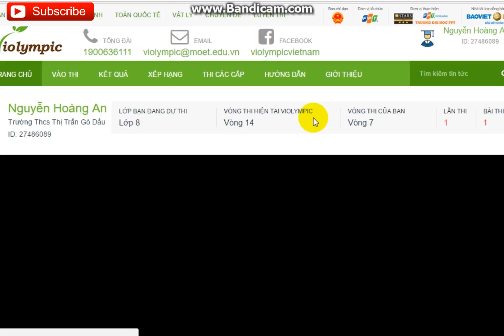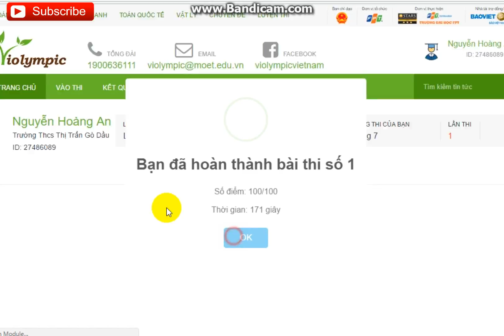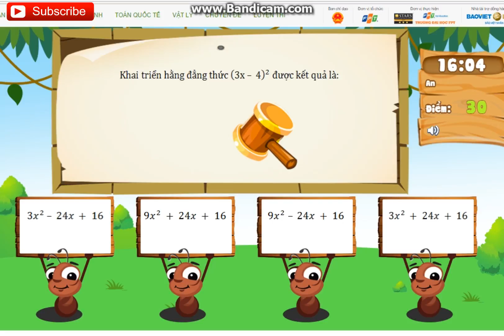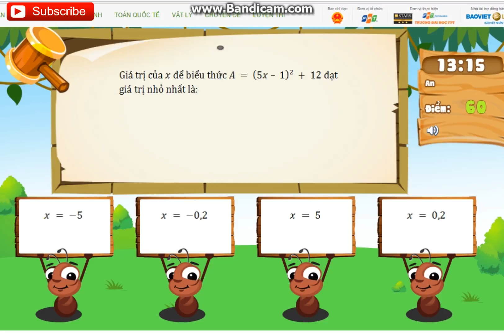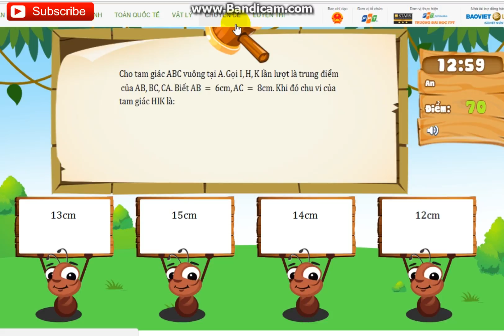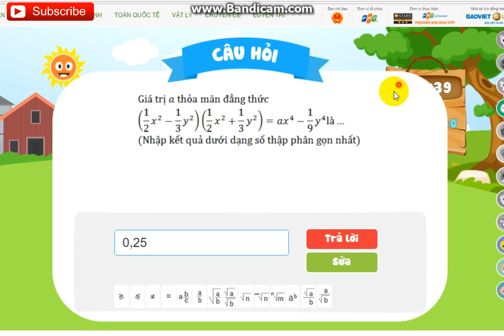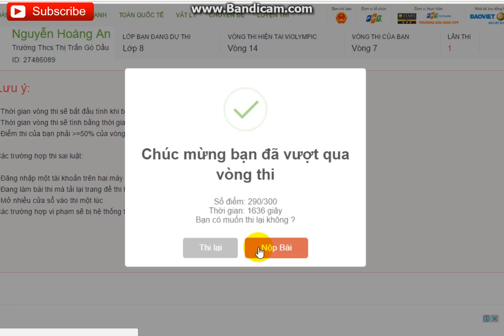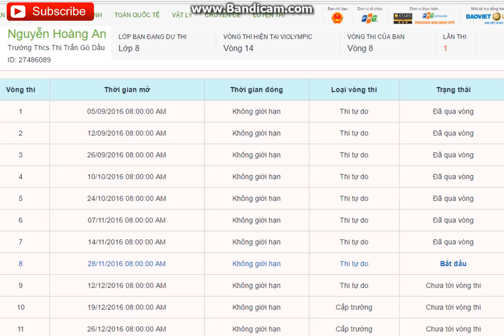Đáp án Violympic Toán lớp 8 vòng 7 năm học 2016-2017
Video khác:
Video giáo dục này thuộc quyền sỡ hữu của HoàngBs, vui lòng không đăng tải lại. IOE @Violympic